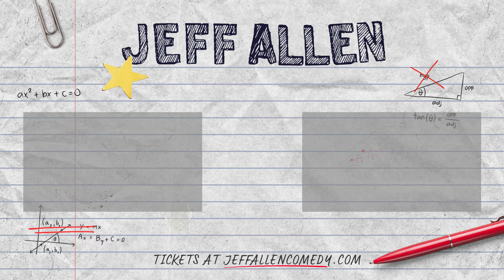When You Can't Trust Anyone | Jeff Allen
Jeff Allen – as seen on Dry Bar Comedy, Netflix, Amazon, Huckabee, Pureflix, Apostles of Comedy, Thou Shalt Laugh, Bananas, and Warner Bros.

Follow on Social Media for more content, tour updates, and more!